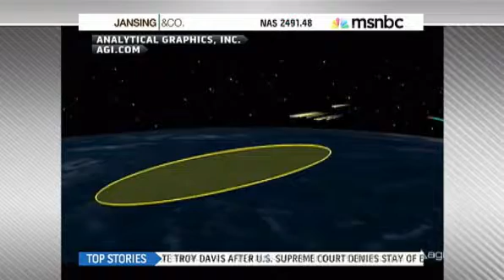Satellite re-entry should be quite a show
Former NASA engineer James Oberg tells msnbc that a derelict satellite should reenter the atmosphere over Asia, South America and Southern Europe, providing quite a show, but little danger for onlookers.